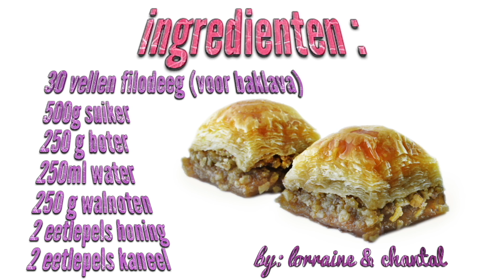NEDERLANDSE MEIDEN maken BAKLAVA vanwege het RAMADANFEEST